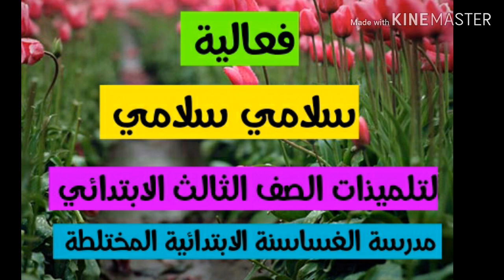فعالية سلامي سلامي لتلميذات الصف الثالث الابتدائي مدرسة الغساسنة الابتدائية المختلطة